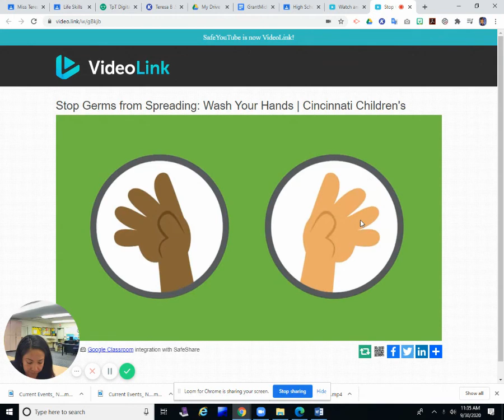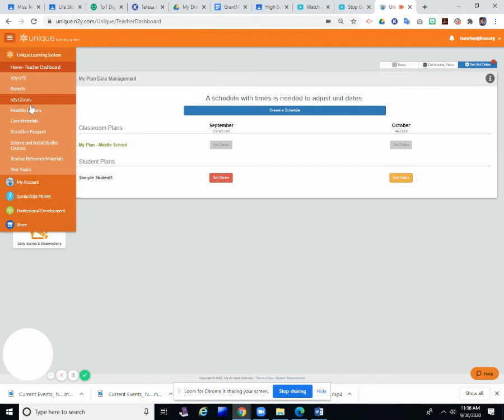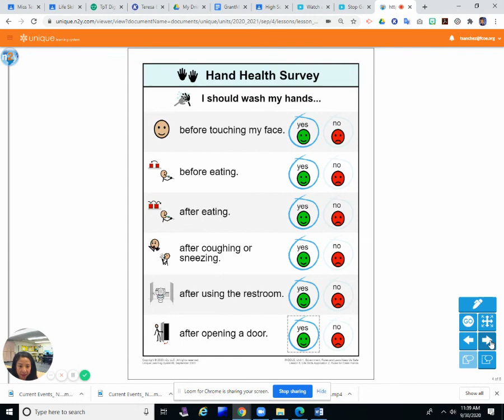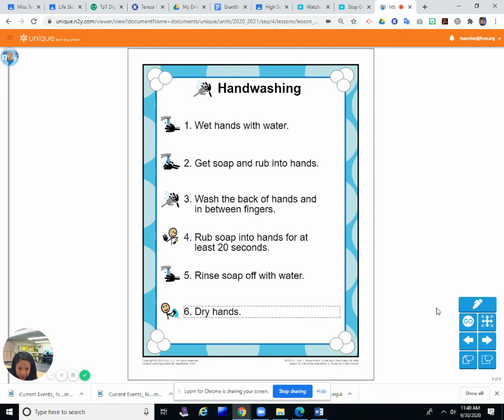Life Skills Lesson Hand Washing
Here is a Unique Life Skills Lesson on Hand Washing. It is lesson 6, Rules for Clean Hands.